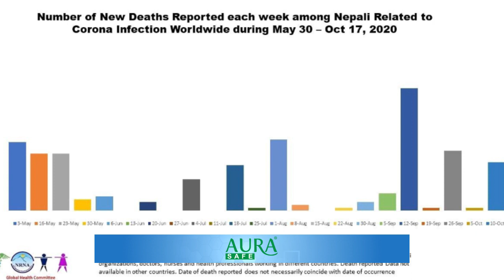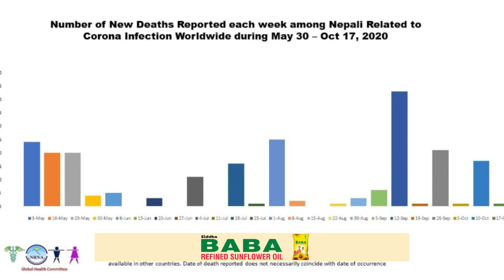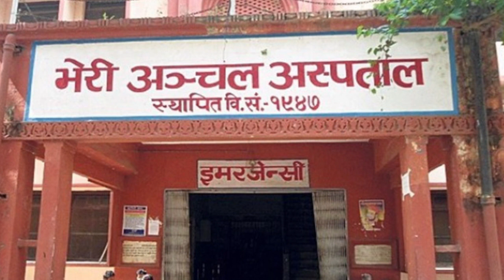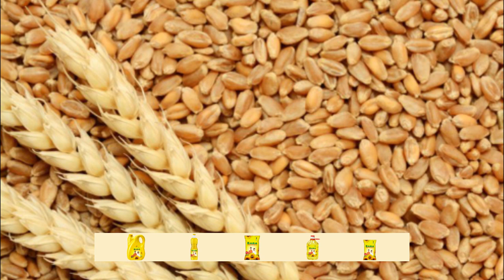दाङका ताजा समाचार / Dang News